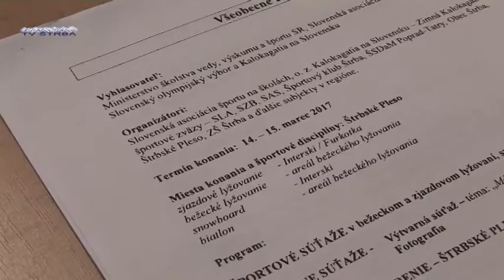Kalokagatia 2017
Odvysielané 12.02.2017 v lokálnej televízii TV Štrba